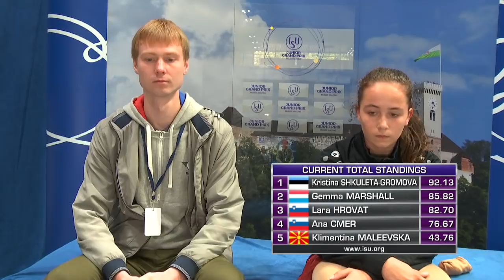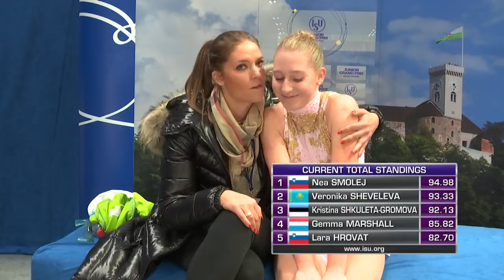LIVE 🔴 | Ladies Free Skating | Ljubljana 2018